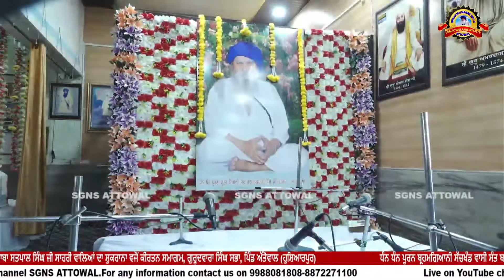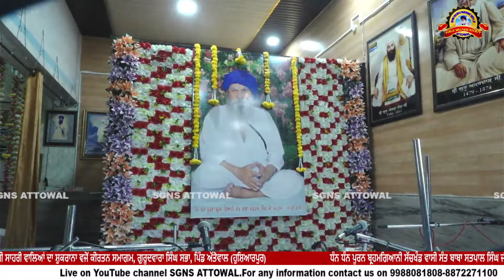Sant Baba Satpal Singh Ji Sahri Wale | Sukhmani Sahib | Singh Sabha Gurudwara | Sgns Attowal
dhan dhan puran brahmgyani sachkhand vasi SANT BABA SATPAL SINGH JI sahri waleyan di apaar kirpa sadka 25 june 2024 nu gurudwara singh sabha pind attowal ,hoshiarpur punjab wikhe BABAJI da tarun chander kamal Ji nu indian navy wich commander da rank bakshan  karke shukrana wajon paath karwaya gaya.

sant baba satpal singh ji sahri wale

sgns attowal